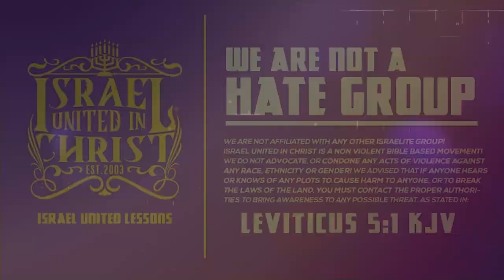Your Religion Is Man Made